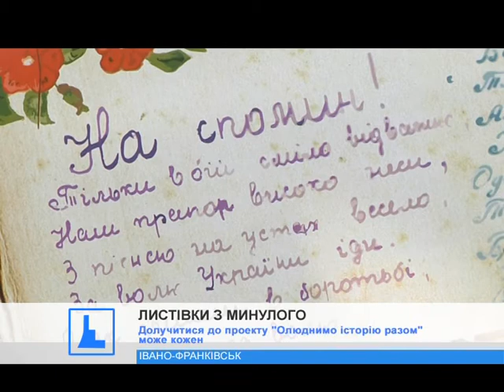Прикарпатські випускники отримають поштівки із побажаннями, написаними у 1947-1948 роках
Листівки з минулого, як історичний місток для різних поколінь. На останній дзвоник прикарпатські випускники отримають поштівки із побажаннями, написаними у 1947-48 роках.